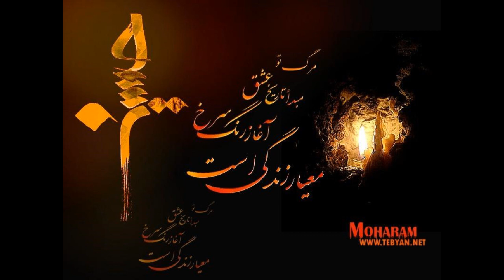سلیم مؤذن زاده، عشقبازی کار هر شیاد نیست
Salim Moazzen Zadeh
Elegy for tragedy of Karbala and Imam Hussain (in Farsi)
سلیم موذن زاده – لااقل مردم آزاده به دنیا باشید